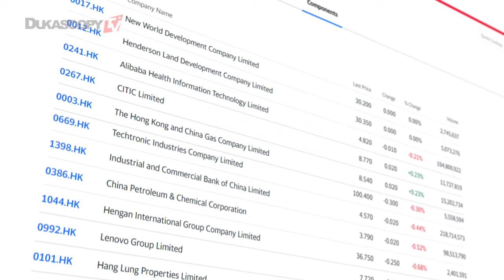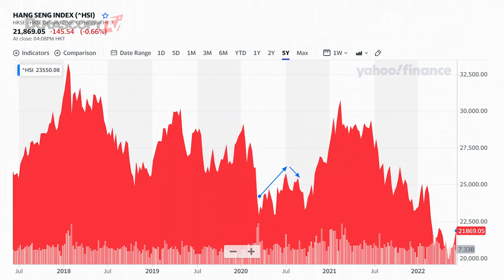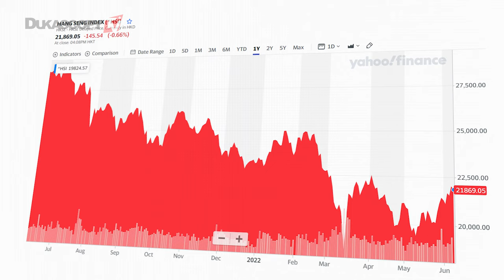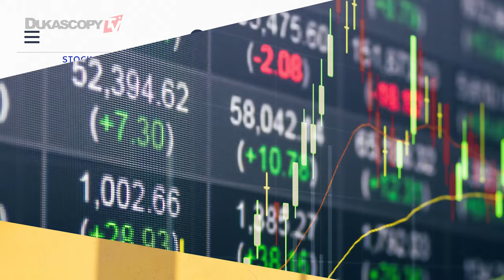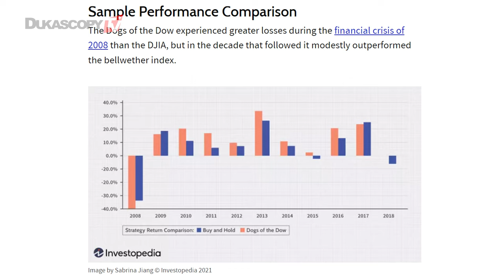The Hang Seng Stock-Market Index (HSI) Review | STOCKS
The Hang Seng Index (HSI) is a freefloat-adjusted market-capitalization-weighted stock-market index in Hong Kong. It is used to record and monitor daily changes of the largest companies of the Hong Kong stock market. Publicly launched on 24 November 1969, the HSI has become the most widely quoted indicator of the performance of the Hong Kong stock market.